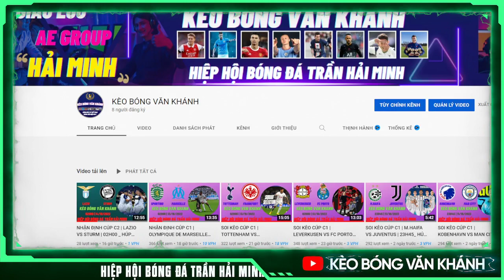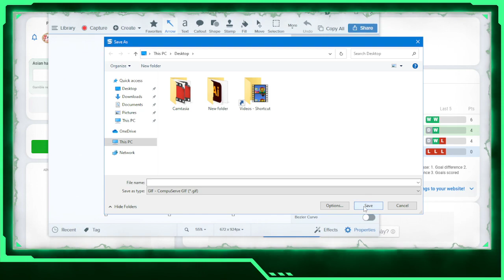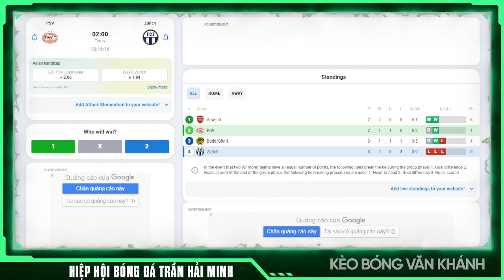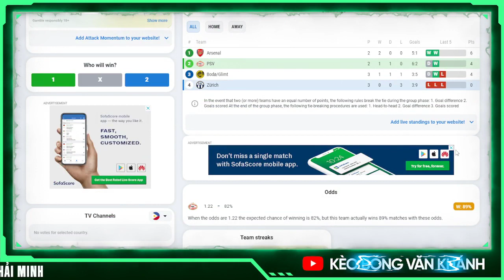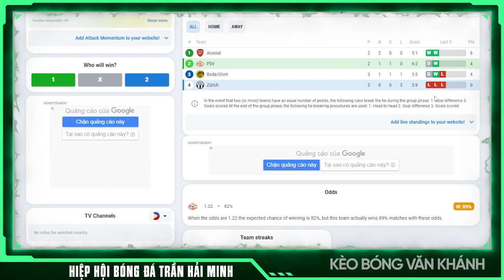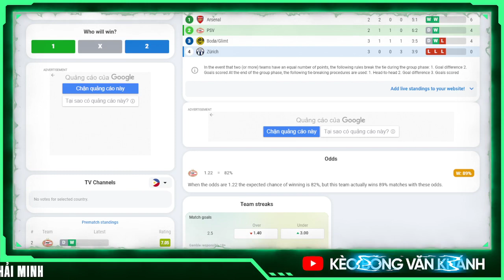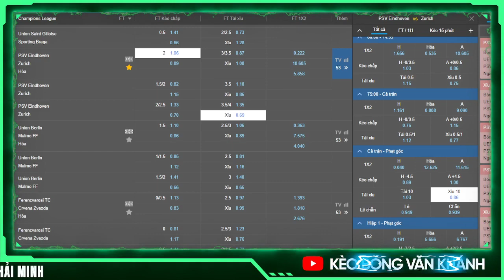NHẬN ĐỊNH CÚP C2 | PSV VS ZURICH | 02H00 _ HÚP FULL KÈO XIÊN C2 _ KÈO BÓNG VĂN KHÁNH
CHÀO ANH EM ĐẾN VỚI KÊNH KÈO BÓNG VĂN KHÁNH

LINK ZALO + TELEGRAM  DUY NHẤT CỦA VĂN KHÁNH NHA ! ẤN VÔ LINK NHA ANH EM